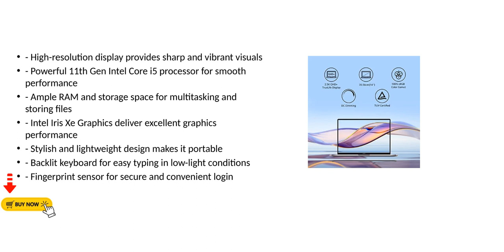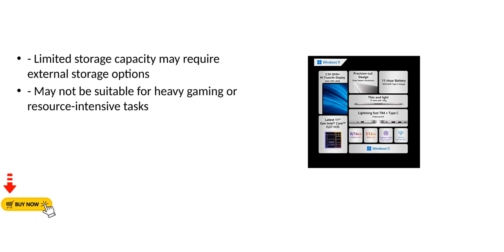Xiaomi Smartchoice Notebookpro Qhd Ips Antiglare Display Intel Core I511300H 11Th Gen 14 Inch3556Cm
Xiaomi [Smartchoice] Notebookpro Qhd+ Ips Antiglare Display Intel Core I5-11300H 11Th Gen 14 Inch(35.56Cm) T&L Laptop(8Gb/512Gb Ssd/Iris Xe Graphics/Win 11/Mso 21/Backlight Kb/Fp Sensor/1.4Kg)